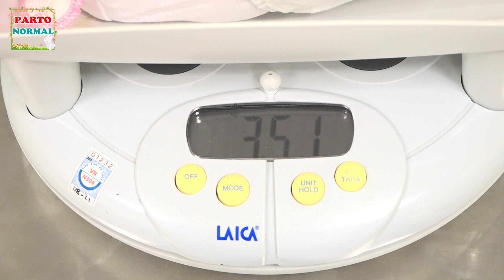Parto Normal || raw & real || Labor and Delivery Vlog || o nascimento do HAN || BIRTH VLOG